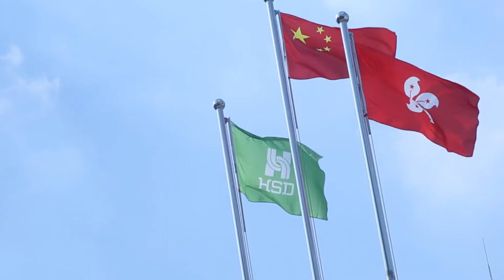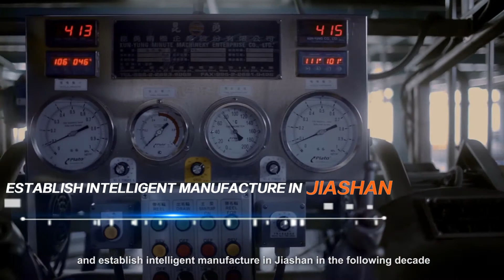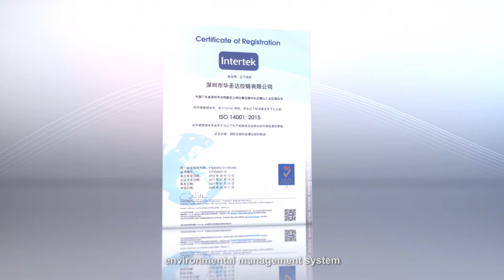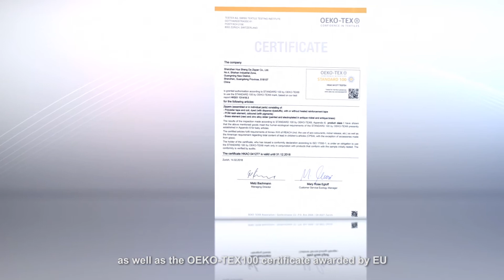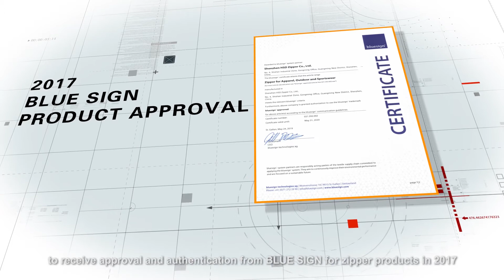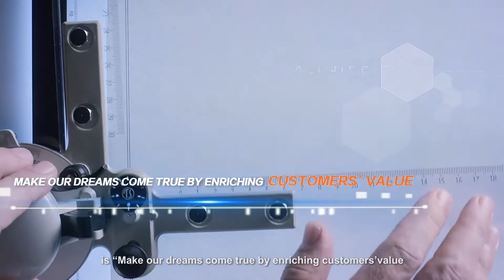HSD Zipper Company Profile.En.HQ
Make our dreams come true by enriching customers' value.